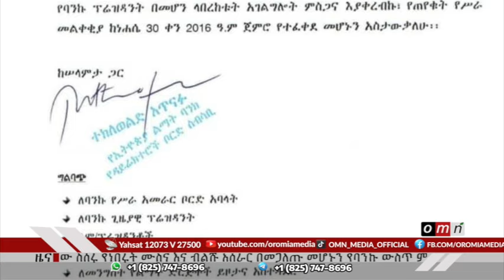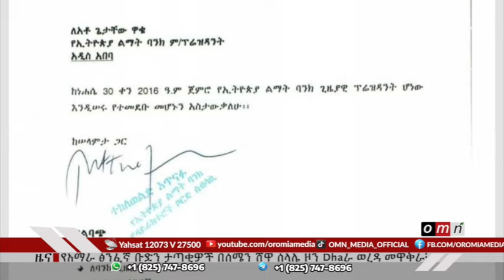OMN ዕለታዊ ዜናSeptember 12,2024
ከሃላፊነታቸው የተነሱት የኢትዮጵያ ልማት ባንክ ፕ/ት ለህግ እንዲቀርቡ ተጠየቀ።
4 የኦሎምፒክ ኮሚቴዎች ክስ ተመሰረተባቸው።